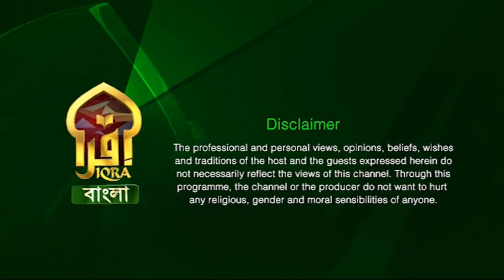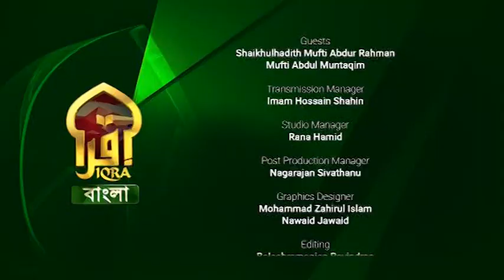Islamic Q&A with Iqra II Mufti Abdul Muntaqim II 07112022